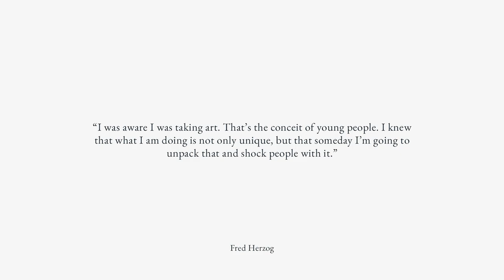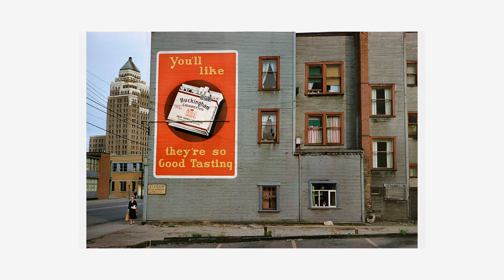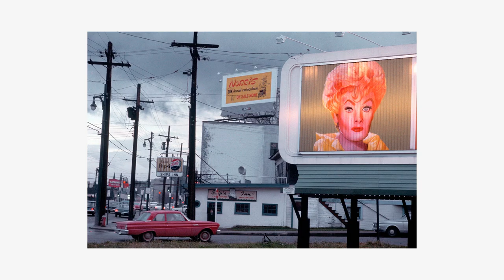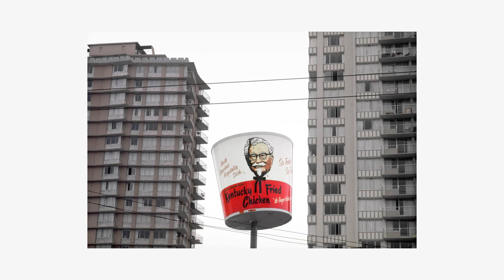Fred Herzog: Gorgeous Vancouver in 1950s and 1960s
BTC: bc1qhyrfw92f08u39gswyrmsk4xw7hrv009gahku0d
ETH: 0x9FB25C2Bb8678bB459623EC85f8334EfEd822b84
USDT (TRC20): TC6KB1aEvursm9sKrRqnFyChwjKgAGCiue